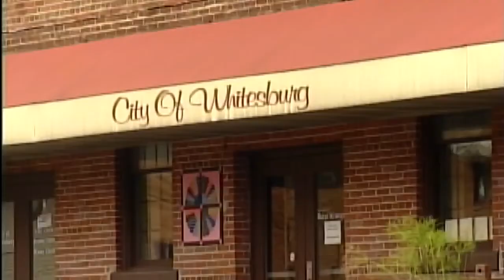Organizers: insurance, city council led to Whitesburg Bike Nite cancellation